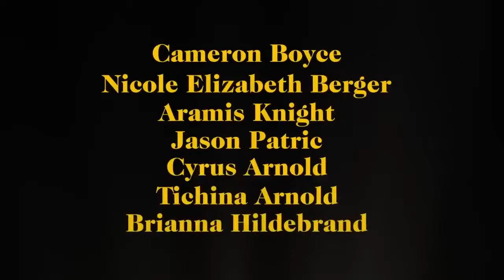RUNT Official Trailer (2021)